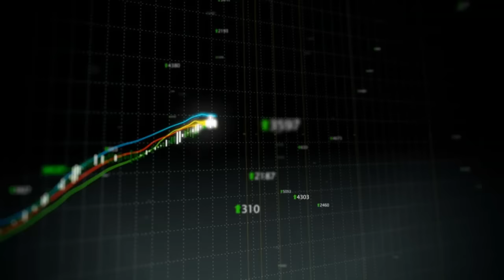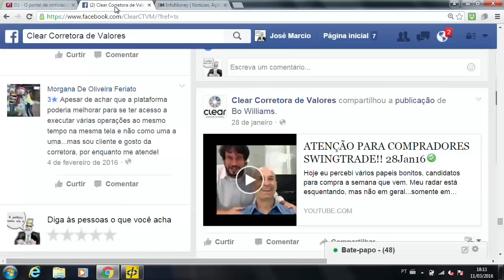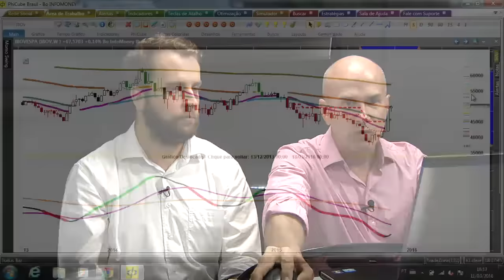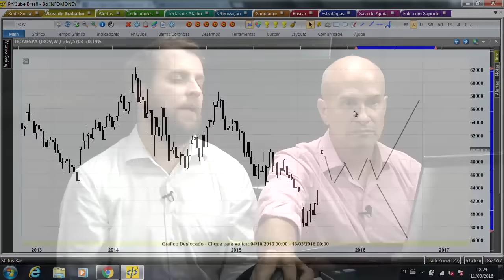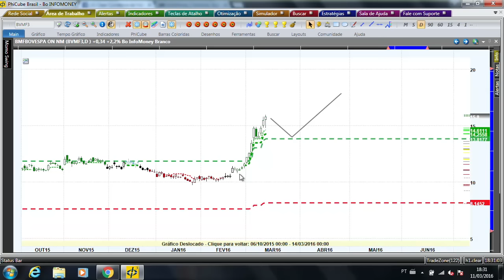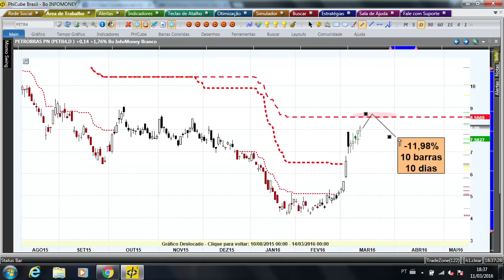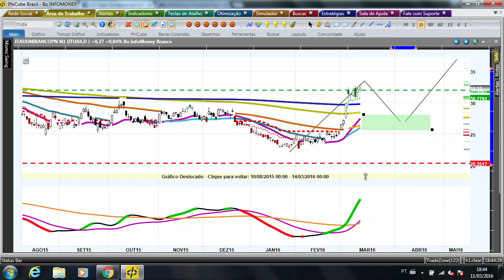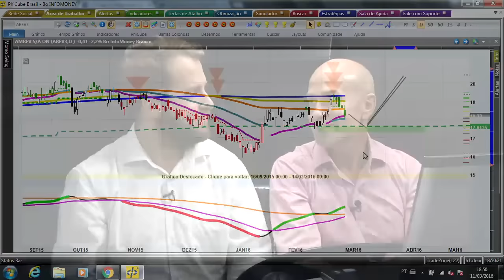"Após 5 anos de espera, investidor finalmente ganhará dinheiro com ações" [VISÃO TÉCNICA - 11/03/16]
Thiago Salomão apresentou o Visão Técnica na sexta-feira (11/3) com Bo Williams, analista técnico da Clear Corretora.

Veja também:

Como o "trader da Gerdau" ganhou meio milhão de reais na Bovespa em 2 meses

As dicas que um trader de 20 anos de experiência queria ter ouvido antes de entrar no mercado